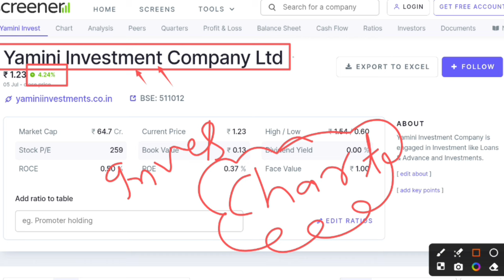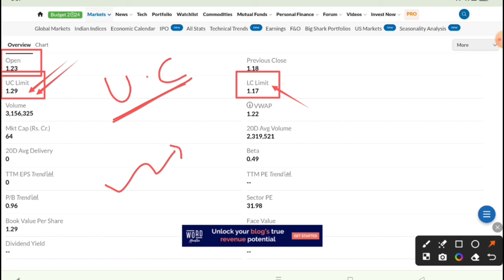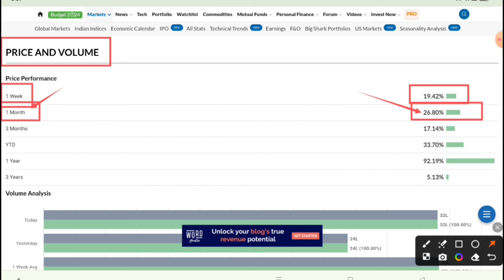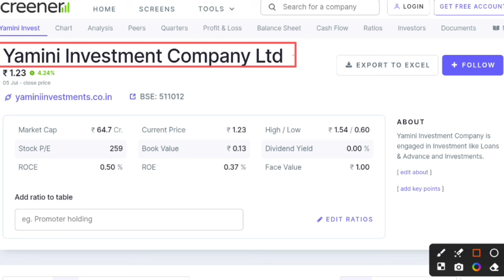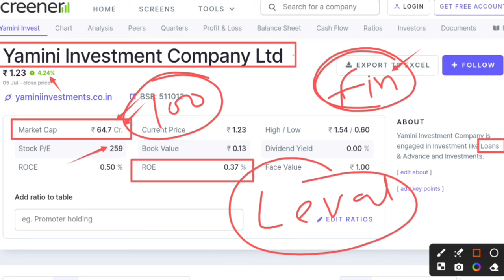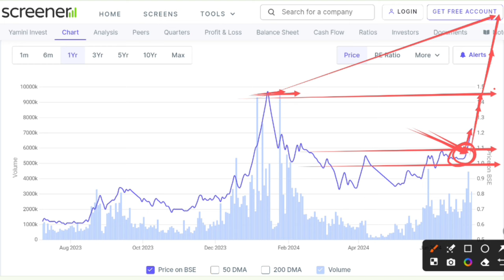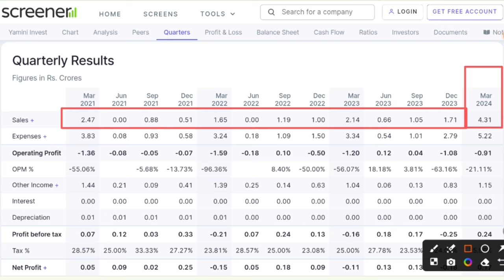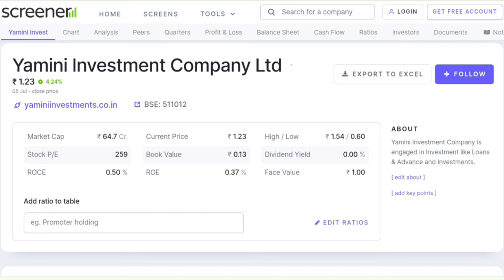Yamini investment share latest news । Yamini investments company ltd । Future Of India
Yamini investment
Yamini investment ltd
Yamini investment share price target

Hash Tags -

Please Note:-